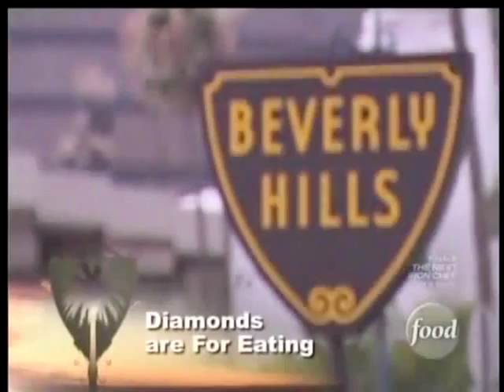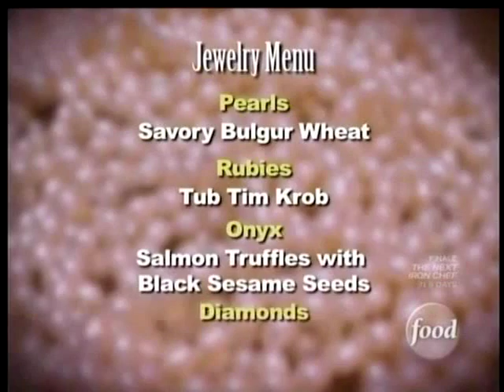Cheryl Moana Marie Private Chefs of Beverly Hills: Who's The Boss?